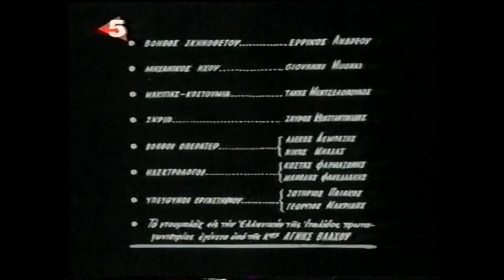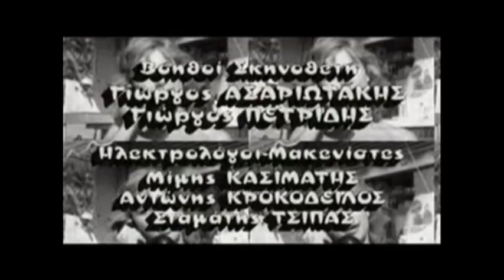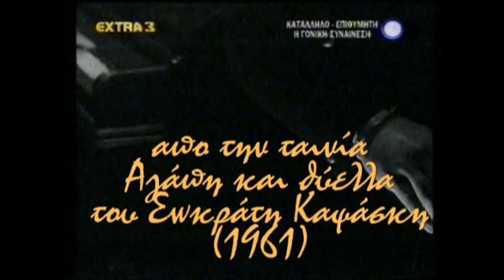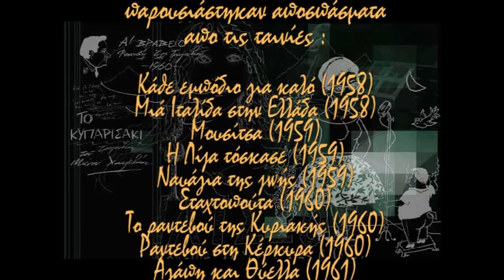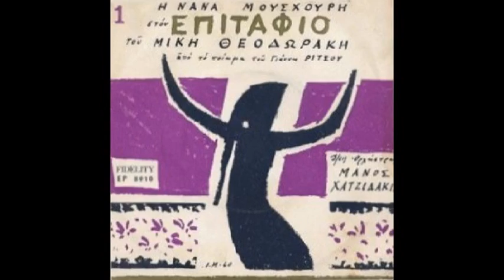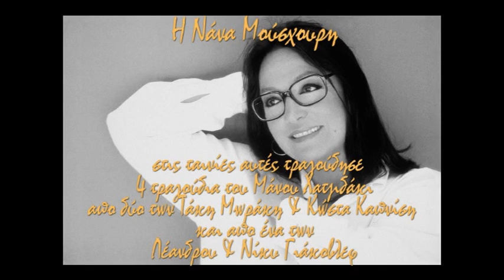Η Νάνα Μούσχουρη στον Ελληνικό Κινηματογράφο (1958-1961)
Βίντεο-Έρευνα  : Βασίλης Κρητικός - Ειλισσός μια εταιρία για τον πολιτισμό
Για να τιμήσουμε τη Νάνα Μούσχουρη, την μεγάλη Ελληνίδα και  διεθνή τραγουδίστρια, με την ευκαιρία της εμφάνισης της στο Ηρώδειο στις 14 Ιουλίου 2014, στα πλαίσια του Birthday Tour για τα 80 της χρόνια που γιορτάζει φέτος, δημοσιεύουμε μετά από σχετική παλαιότερη έρευνα μας και με κίνητρο αποκλειστικά ερευνητικό και ενημερωτικό το παραπάνω βίντεο "Η Νάνα Μούσχουρη στον Ελληνικό Κινηματογράφο (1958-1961)" όπου θα βρείτε ένα εξαιρετικά ενδιαφέρον υλικό ... παρακάτω αναλυτικά οι τίτλοι των ταινιών, των οποίων αποσπάσματα περιλαμβάνονται στο βίντεο,με την ένδειξη της ώρας δίπλα στον κάθε τίτλο για να μπορείτε να οδηγηθείτε κατ'ευθείαν στο αντίστοιχο απόσπασμα.

Video-Survey: Vassilis Kritikos - Eilissos a company for culture
To celebrate Nana Mouskouri, the great Greek and international singer, on the occasion of her appearance at Herod Atticus Theatre on July 14, 2014, in the framework of the Birthday Tour for her 80 years that celebrates this year, we publish after our previous research and motivated exclusively by research and informative purpose, the video "Nana Mouskouri in Greek Cinema (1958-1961)" where you will find a very interesting material ... below are the titles (in greek) of the films, whose excerpts are included in the video, Time is next to each title so you can get straight to the corresponding quote.

Κάθε εμπόδιο για καλό (1958) 00:10
Μια Ιταλίδα στην Ελλάδα (1958) 07:09
Μουσίτσα (1959) 10:11
Η Λίζα τόσκασε (1959) 15:10
Ναυάγια της ζωής (1959) 20:39
Σταχτοπούτα (1960) 25:59
Το ραντεβού της Κυριακής (1960) 32:13
Ραντεβού στη Κέρκyrα (1960) 37:04
Αγάπη και θύελλα (1961) 43:36
Eπίλογος (ταινίες-συνθέτες-φωτογραφίες - ακούγεται το "Για σένα την αγάπη μου" του Μάνου Χατζιδάκι) 47:17

Ειλισσός
μια εταιρία για τον πολιτισμό